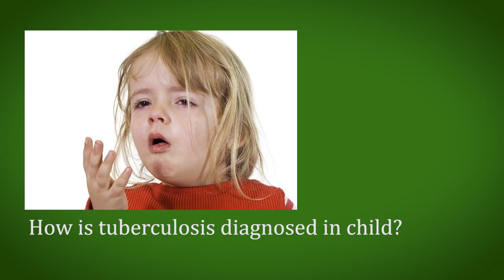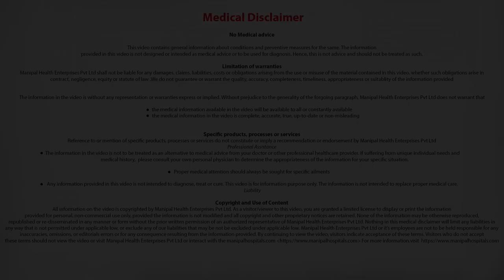How is tuberculosis diagnosed in child?| Diagnostic Test for Tuberculosis | Dr. Archana M - Manipal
Dr. Archana M talks about tuberculosis diagnosed in a child.

Addressing the challenges posed by different kinds of infections, the department of Infectious Disease at Manipal Hospitals offers comprehensive medical diagnosis and care for a broad spectrum of bacterial, viral, parasitic, fungal, protozoa and prion diseases.

Manipal Hospitals' team of ID specialists (infectious disease specialists) diagnose and treat complex cases of infectious disease with a multidisciplinary approach. It is important to control and treat infectious diseases carefully, due to their contagious nature and severity. This is why the sterile environments along with the diagnostic and treatment facilities available to the Department of Infectious Disease make Manipal Hospitals a trusted and reliable healthcare provider against infectious disease.